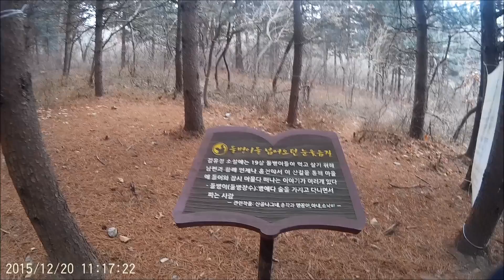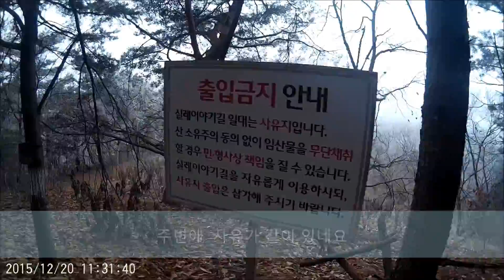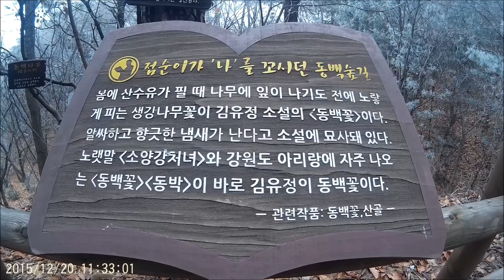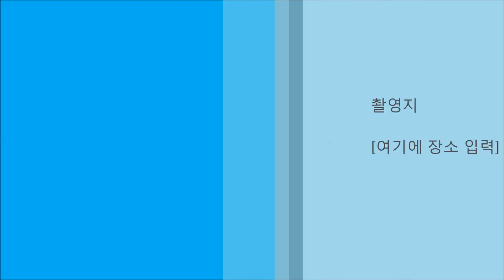김유정역 주변 트래킹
김유정역 주변 트래킹하고 왔습니다
간단히 반나절  운동하시기좋습니다